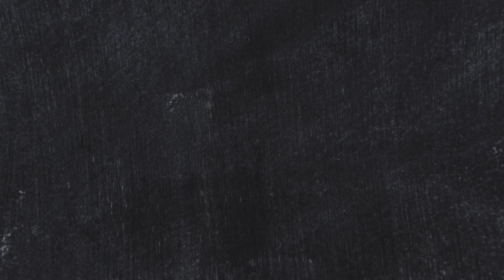GTA 5 : BUYING NEW KTM DUKE 200 INDIAN BIKE !! MALAYALAM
MY SPECS -
GPU: GeForce GTX 1050
CPU: AMD Ryzen 5 3550H with Radeon Vega Mobile Gfx
Memory: 8 GB RAM (5.88 GB RAM usable)
Current resolution: 1920 x 1080, 60Hz
Operating system: Windows 10
HP Pavilion Gaming Laptop
Red Gear 3200 DPI Gaming Mouse
Maono AU-400 Lavalier Microphone
Far Cry 6 Yara Edition (Xbox One)
Cosmic Byte Headphones with Mic
AMD Ryzen 5 3500 Desktop Processor 6 Cores
Redgear Grim Wired Gaming Keyboard
Wondershare Filmora Video Editor Lifetime License